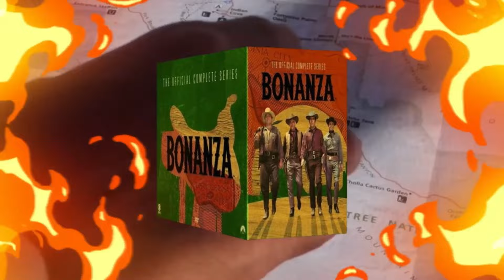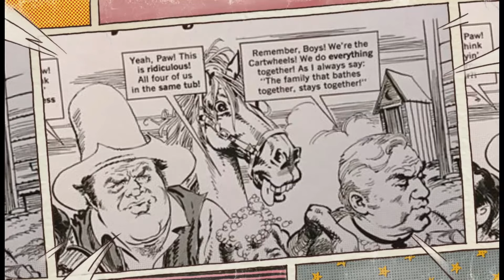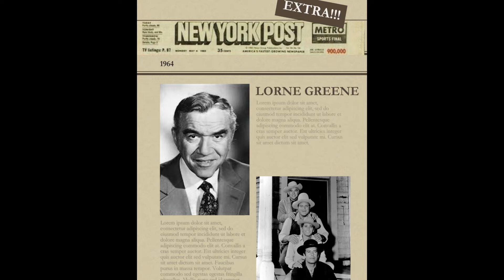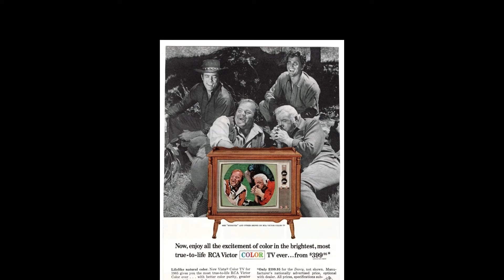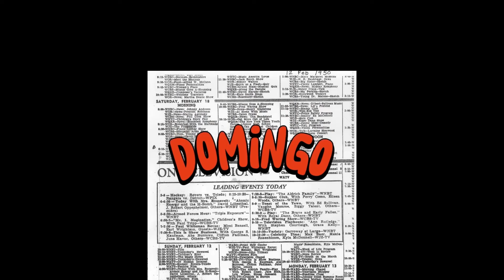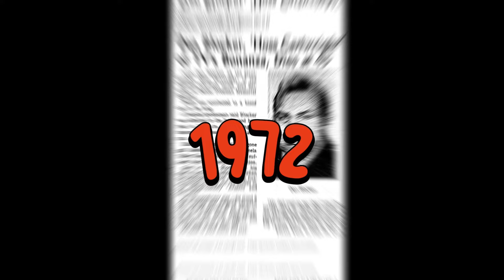BONANZA CUMPLE 51 AÑOS DE SU ÚLTIMA EMISION . 🎂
En 1958, el productor David Dortort presentó a la cadena NBC su proyecto de “Bonanza”, una serie que sería una  mezcla entre una comedia de situación y un western; géneros que reinaban en las parrillas televisivas de esa época.
A 51 años de su ultima transmisión en enero de 1973, en honor a estos merecidos  años de gloria , creo oportuno recordar a grandes rasgos,  detalles generales, de esta historia del oeste  enmarcada en el 1860. Aunque creas saberlo todo sobre esta serie, siempre hay algún detalle que te puede sorprender. Por ejemplo:
En qué otra serie del oeste Dortort vió actuar a Lorne Greene y supo que el interpretaría a Ben el  rol de Ben Cartwright ???

Me acompañan???

Si lo desean, pueden sugerirme temas en los comentarios.